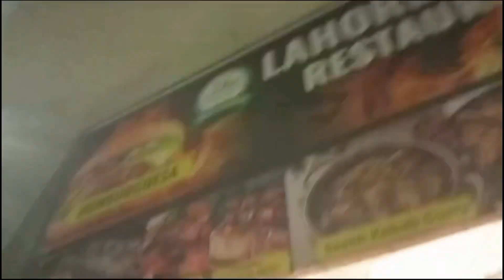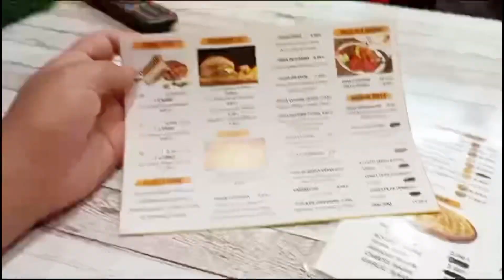اج کا دن آپ کے نام 🇪🇸🌹||باہر جانا پڑا مہہنگا